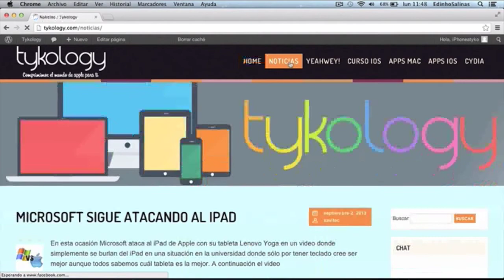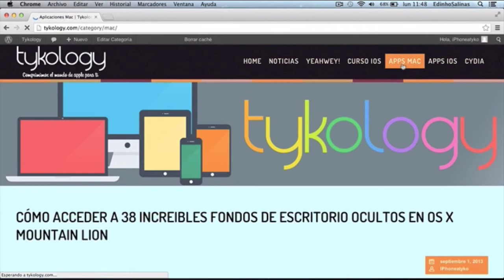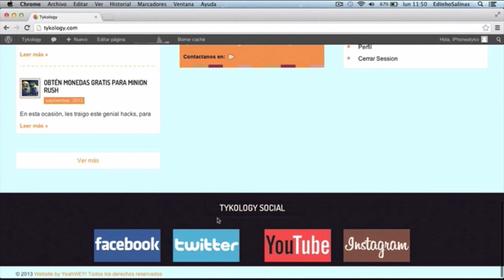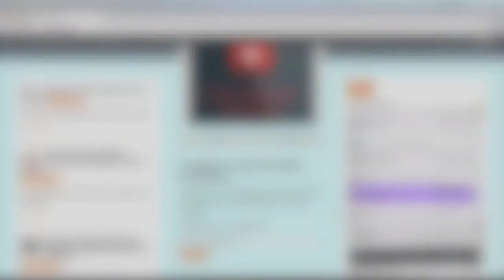Tykology.com La mejor web sobre Apple con chat de ayuda y más REVIEW